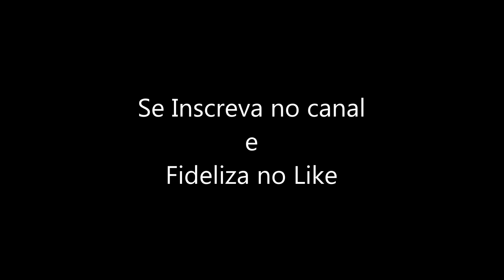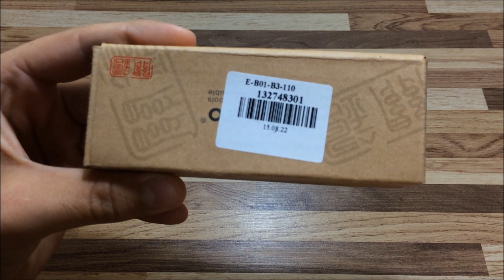SORTEIO + Canivete Ganzo G714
PARCEIROS